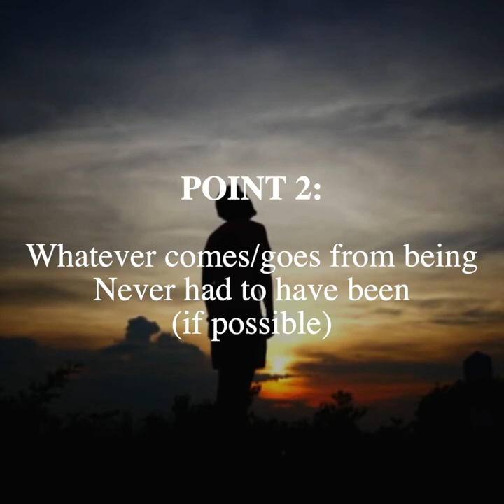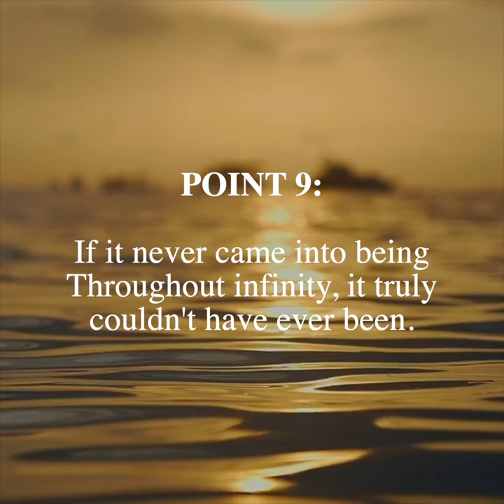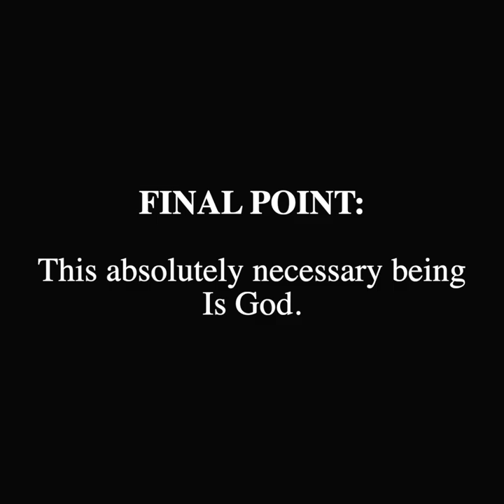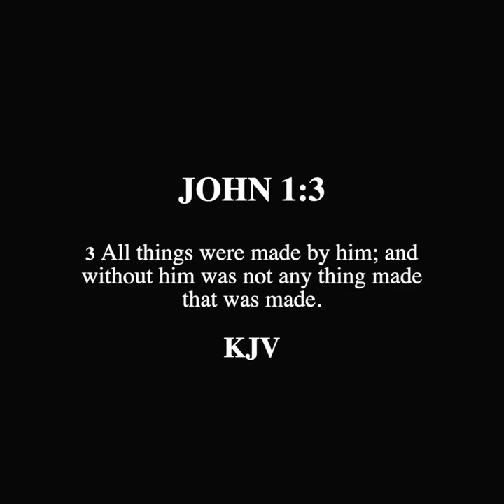SCROLL - Argument for Time and Contingency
Response to Atheism is devoted to providing answers to those who are professing Atheists who are looking for rational and biblical answers from an outside perspective. The content provided will demonstrate the non-biblical support of Atheism and calling those who seek truth to find salvation in Christ the Lord.